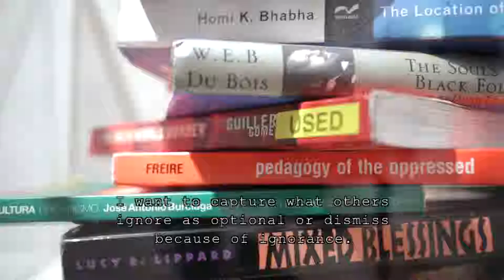Everyone Is a Teacher of Literacy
Watch members of our West Michigan community discuss how they are a teacher of literacy.